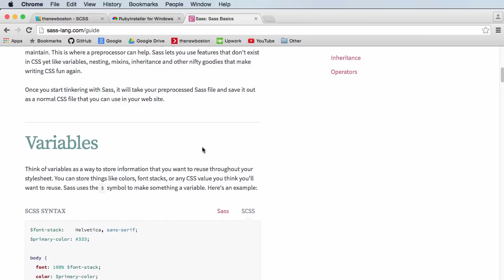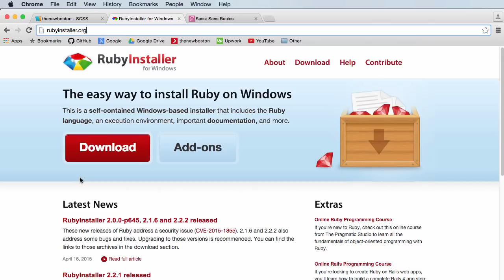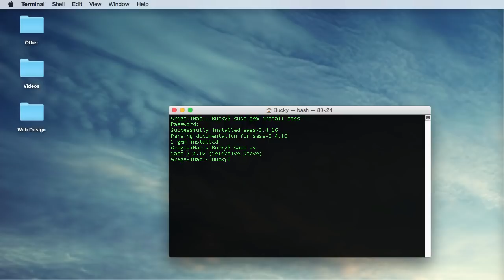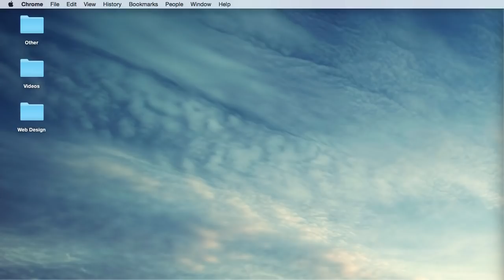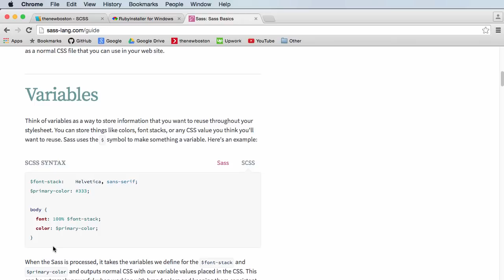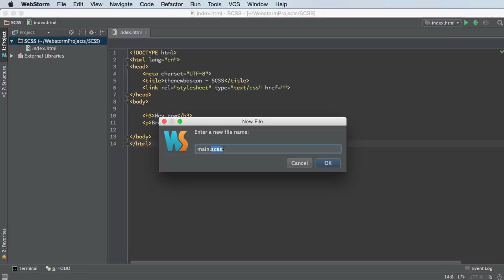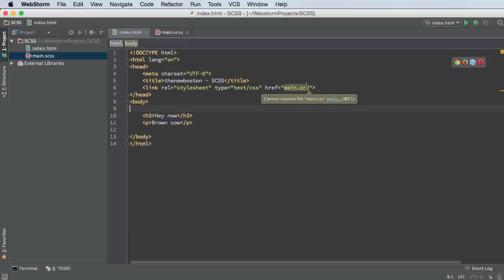Sass & SCSS Tutorial for Beginners - 1 - Getting Started